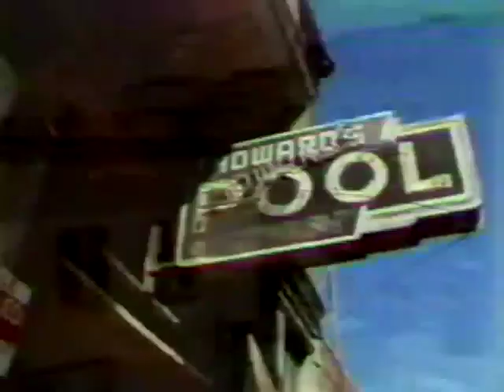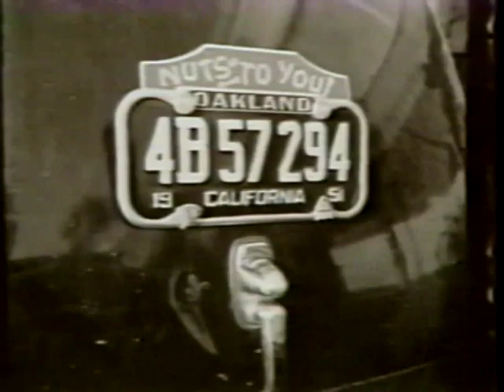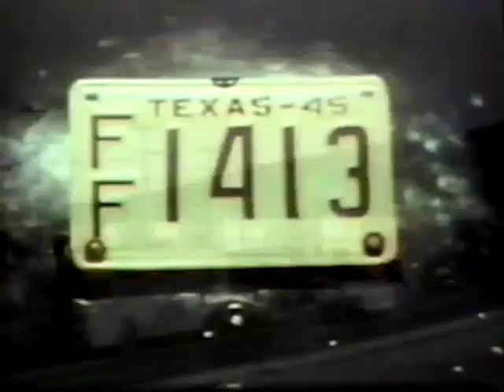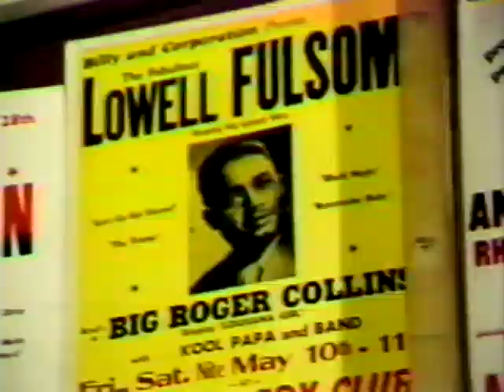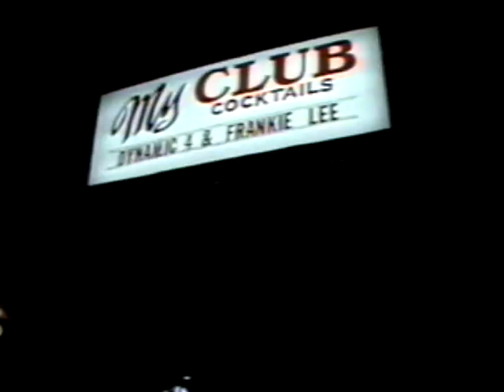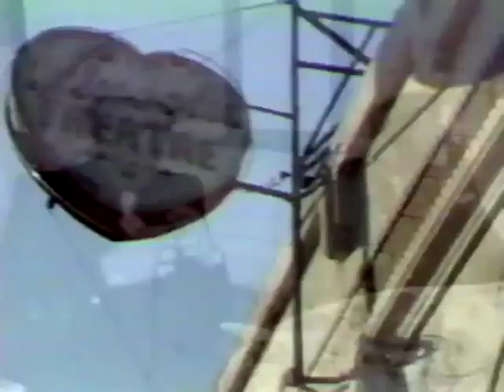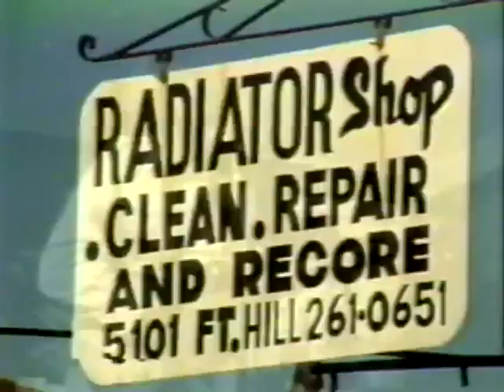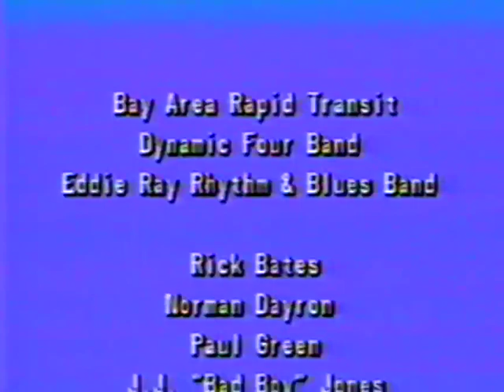History of Oakland Blues